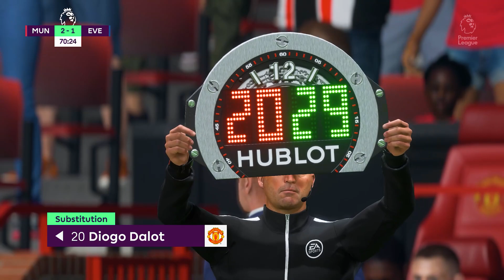FIFA 23- MAN UTD VS EVERTON - PREMIER LEAGUE (ENGLAND) MATCH - PL 2022-23 ! FIFA NEXT GEN !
FIFA 23- MAN UTD VS EVERTON - PREMIER LEAGUE (ENGLAND) MATCH - FIFA NEXT GEN !